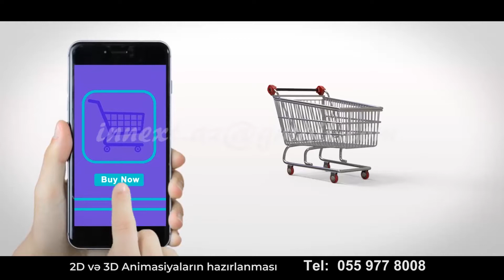3D və 2D Animasiyaların hazırlanması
Animax Animation 2D və 3D Animasiyalar, Video Reklamların və Tanıtımların Hazırlanması
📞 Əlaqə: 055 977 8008